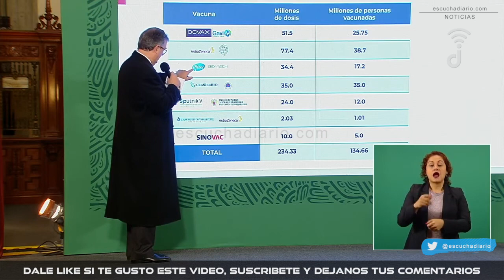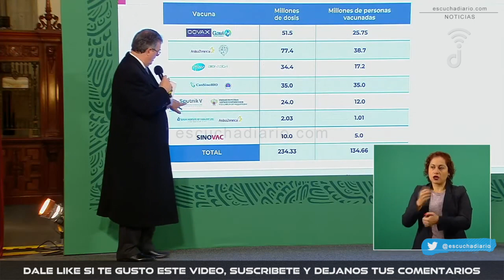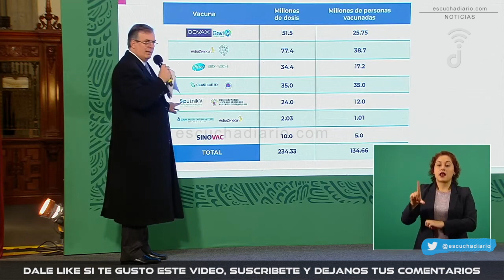MARCELO EBRARD INFORMA DEL STATUS DE LAS VACUNAS AL DÍA DE HOY | escuchadiario.com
Resumen de la conferencia AMLO hoy

Escucha Diario
(@EscuchaDiario) Febrero 23 de 2021